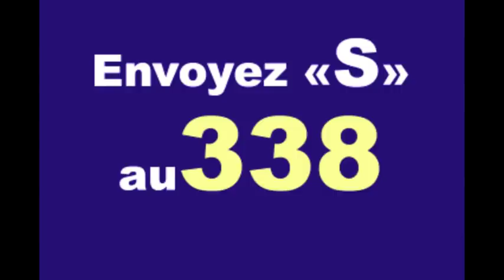Caractère non festif du 8-Mars au Burkina : Des citoyens réagissent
Le ministère de la solidarité nationale a appelé les femmes du Burkina à compatir à  la douleur des familles éplorées par les attaques du 2 mars 2018. Il a donc invité à surseoir aux manifestations et regroupements festifs lors de la journée internationale de la femme, qui se tiendra le 8 mars 2018.  A travers un micro trottoir réalisé le 5 mars 2018, des hommes et des femmes ont indiqué qu’ils sont en accord avec la demande du ministre de la femme.